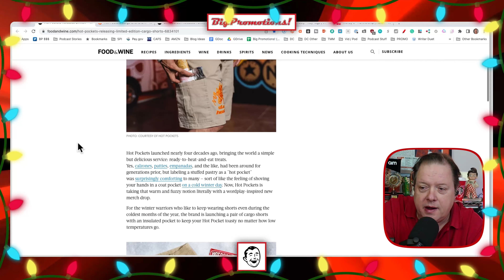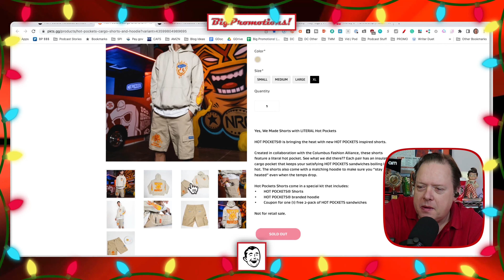Hot Pockets Limited-edition Cargo Shorts And Hoodie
@hotpocketsbrand  has released a limited-edition line of stylish cargo shorts and hoodies that are perfect for any adventure, featuring an insulated pocket to keep all your Hot Pockets hot! The classic cargo style with modern details makes these shorts and hoodies one of the hottest trends right now. With Hot Pockets Cargo Shorts and Hoodie, you can look great while keeping all your Hot Pockets hot!

Big Promotions!

381 Casa Linda Plaza, Suite 200